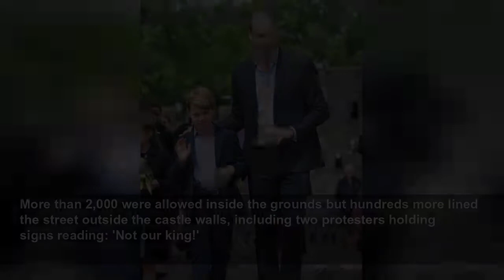New Prince of Wales vows to serve Welsh people with 'humility and respect'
The Prince was given the title which had previously been bestowed upon his father - the new monarch - for more than 64 years following the death of his grandmother, the Queen, on Thursday.
Daily Mail
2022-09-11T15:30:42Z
As Charles's eldest son, William immediately inherited the title the Duke of Cornwall upon the death of the Queen.
However during his first speech to the nation on Friday, King Charles III told the former Duke and Duchess of Cambridge that they would be given the titles Prince and Princess of Wales.
Technically, Charles's wife, the now Queen Consort Camilla, had been the Princess of Wales, but she used the feminine equivalent of Charles's Duke of Cornwall title, the Duchess of Cornwall.
This was thought to be out of respect for Charles's ex-wife Princess Diana, who died in Paris in August 1997.
A statement from Kensington Palace said: 'HRH expressed his and The Princess of Wales's honour in being asked by His Majesty The King to serve the Welsh people. They will do so with humility and great respect.
'The Prince acknowledged his and the Princess's deep affection for Wales, having made their first family home in Anglesey including during the earliest months of Prince George's life.
'The Prince and Princess will spend the months and years ahead deepening their relationship with communities across Wales.
'They want to do their part to support the aspirations of the Welsh people and to shine a spotlight on both the challenges and opportunities in front of them.
'The prince and princess look forward to celebrating Wales' proud history and traditions as well as a future that is full of promise.
'They will seek to live up to the proud contribution that members of the royal family have made in years past.'
The couple had lived in Anglesey as newlyweds when the Prince was stationed at RAF Valley while he was an RAF pilot.
After George was born in 2013, they spent the first few months of his life on the Welsh island before moving to Kensington Palace the same year.
Today, thousands of people gathered at Cardiff Castle to hear Charles be proclaimed King in Wales.
More than 2,000 were allowed inside the grounds but hundreds more lined the street outside the castle walls, including two protesters holding signs reading: 'Not our king!'
Prior to the proclamation, 26 men of the 3rd Battalion the Royal Welsh – supported by the Band of the Royal Welsh – marched from City Hall at 11.25am along the Boulevard de Nantes, North Road and Duke Street to the castle.
They were accompanied by the regimental mascot, a Welsh billy goat called Lance Corporal Shenkin IV, and Goat Major Sergeant Mark Jackson.
Inside the castle, Mr Drakeford made a short address before the Wales Herald of Arms Extraordinary, Tom Lloyd, made the Proclamation in English and the Lord-Lieutenant of South Glamorgan, Morfudd Meredith, proclaimed King Charles in Welsh.
After the readings, members of 104th Regiment of the Royal Artillery fired a 21-gun salute before the singing of God Save The King and Hen Wlad Fy Nhadau, Wales's national anthem.
It was the third time in three days that artillery fire has resounded across the Welsh capital to mark both the Queen's death and the accession of her son to the throne.
When the gun salute ended, soldiers were ordered to remove their head dresses while a call was made for 'Three cheers for His Majesty the King'.
The Prince and his wife made a surprise trip to Cardiff during the Queen's Platinum Jubilee back in June.
They were joined by two of their children, Prince George and Princess Charlotte on what was their first visit to Wales. The visit but their youngest son, Prince Louis, was not present.
The four of them walked around Cardiff Castle as William and Kate took time to meet the performers involved in the Queen's Platinum Jubilee concert, which included contributions from Welsh acts Bonnie Tyler and Owain Wynn Evans.
After the Queen's passing, Prince William paid a deeply personal tribute to his 'Grannie' in his first public statement about her death.
'On Thursday, the world lost an extraordinary leader, whose commitment to the country, the Realms and the Commonwealth was absolute. So much will be said in the days ahead about the meaning of her historic reign,' he said.
'I, however, have lost a grandmother. And while I will grieve her loss, I also feel incredibly grateful. I have had the benefit of The Queen's wisdom and reassurance into my fifth decade.
'My wife has had twenty years of her guidance and support. My three children have got to spend holidays with her and create memories that will last their whole lives.
'She was by my side at my happiest moments. And she was by my side during the saddest